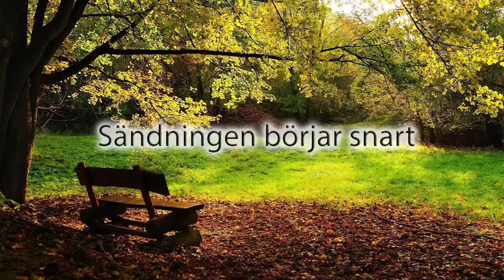Konsert i Equmeniaparken Östervåla - Musikhuset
Välkommen på varierad musik med "risk för sväng!"
Medverkande:
Göran Öman, Johan Teodorsson, Tomas Lindén, Fredrik Lindén och Adam Åhlstrand